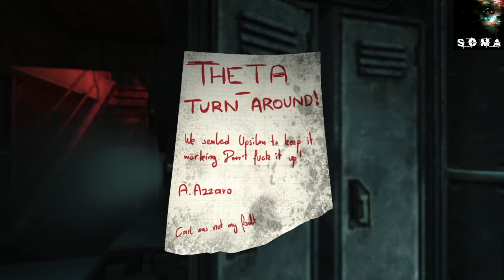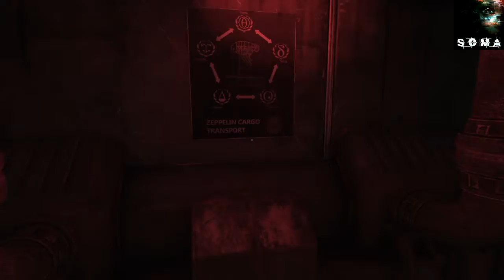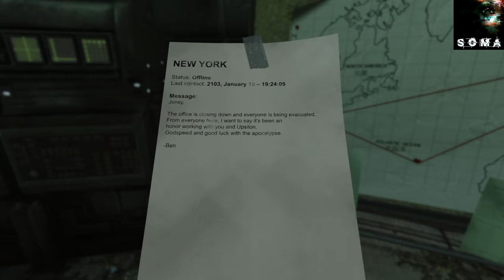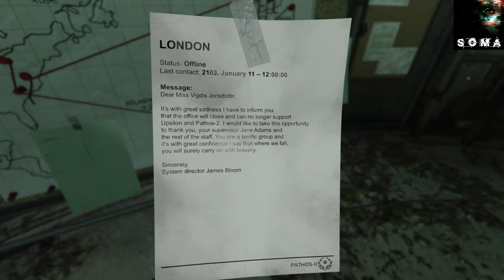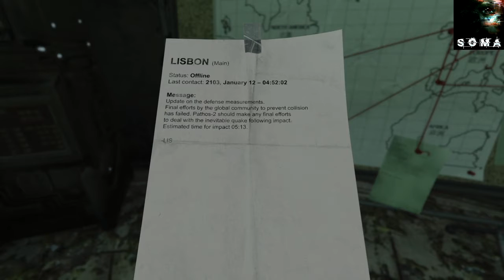I'm lost... | SOMA - Part 3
Sometimes... you just get lost.